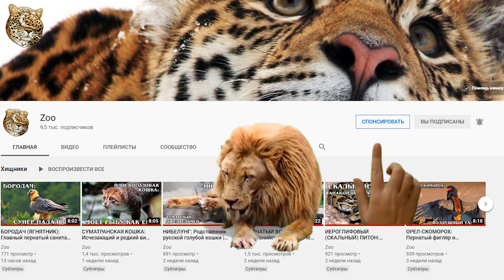ТРУБКОЗУБ: Африканский "землекоп" | Интересные факты про животных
Встречайте трубкозуба, или африканского трубкозуба, или капского трубкозубаа, или земляную свинью (Orycteropus afer), —единственного современного представителя отряда трубкозубых (Tubulidentata).

Первоначально трубкозуб из-за своего смешного носа был отнесён к тому же семейству, что и южноамериканские муравьеды, однако поверхностное сходство с ними оказалось результатом конвергентной эволюции, то есть приспособления для питания термитами и муравьями.